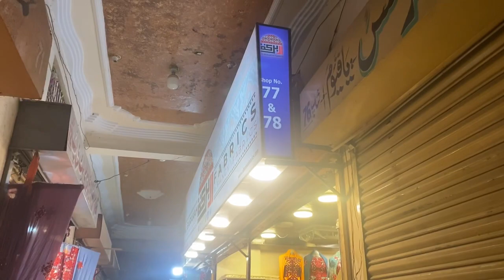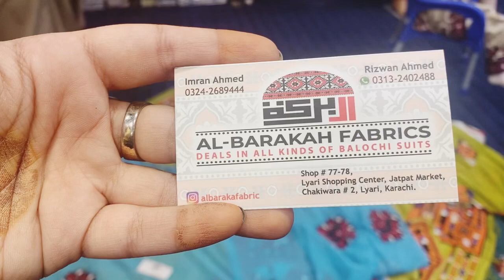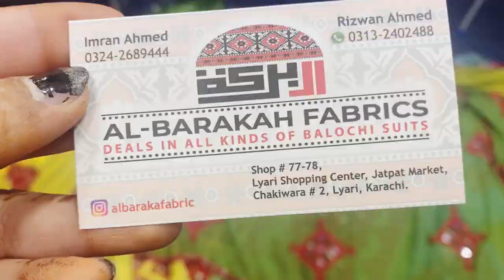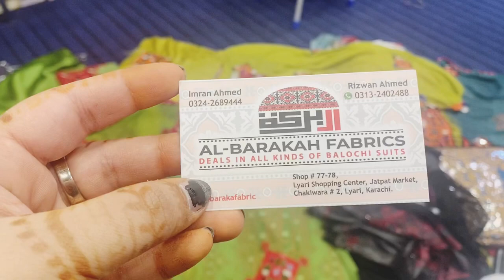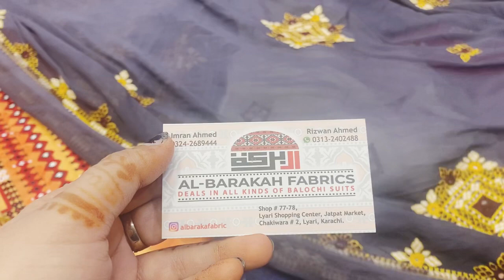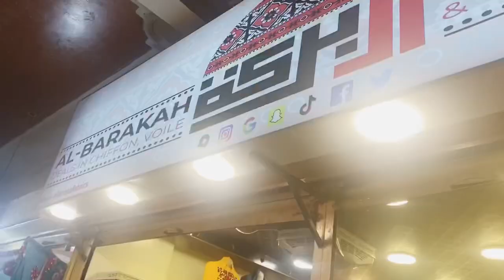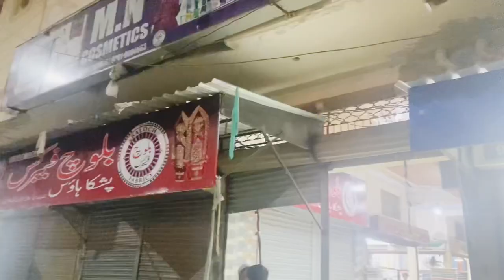Vlog-66|Visiting my friend, went Al Barakah shop Rizwan Ahmed Shop No: 77,78.